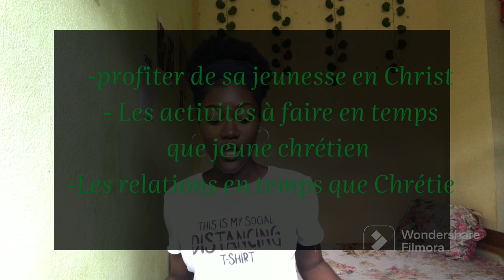Être jeune et Chrétien en 2023 (s’habiller, se mettre en couple, les sorties, les soirées…)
Hey! Shaloom à toi lumière du père céleste !🤌🏾
Bienvenue ! Installe-toi bien on embarque dans une nouvelle aventure avec PAPA🌚

FAQ : Gracias, Congolaise , 21 ans et Étudiante 😊